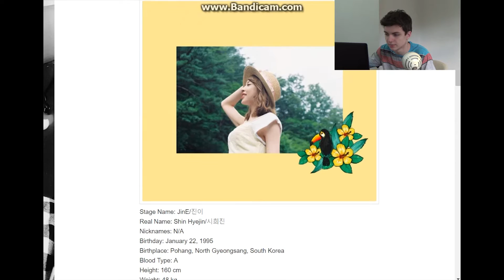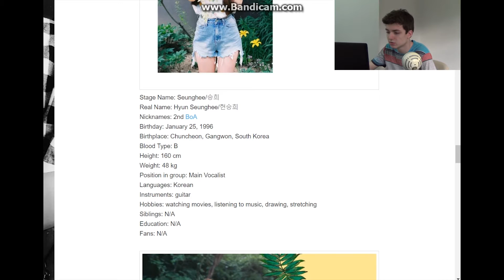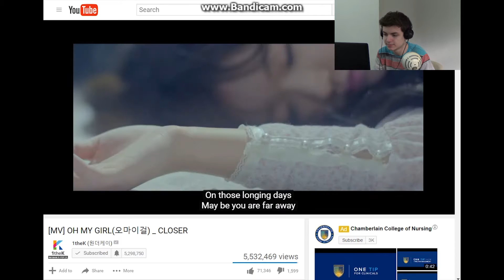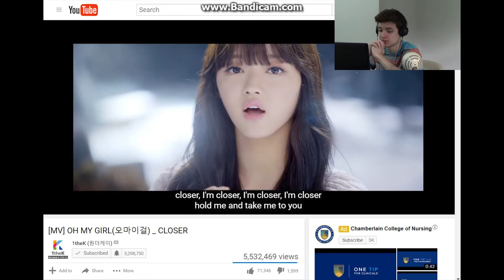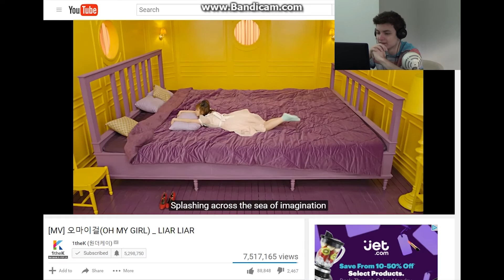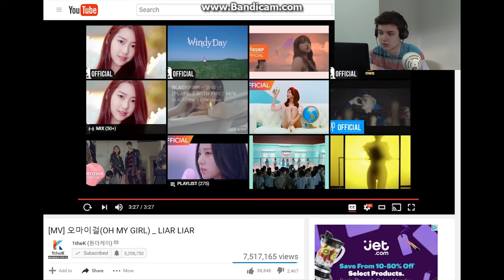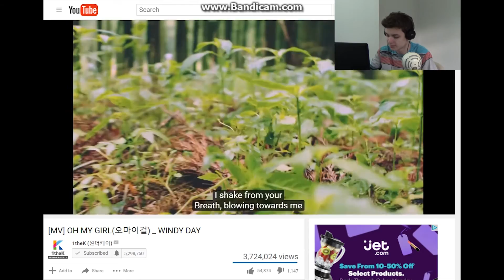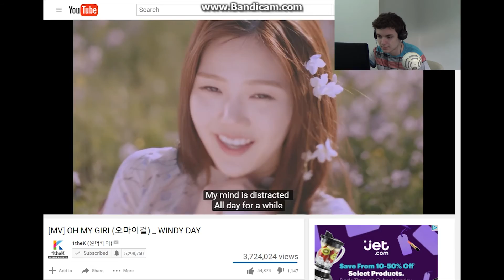Exploring OH MY GIRL - Reaction & Review (Closer, Liar Liar, Windy Day)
I made it through this video alive. :D

When it comes down to it, I have not been into any other group as much as I have for OH MY GIRL. They basically WERE half of my summer this year, so I'm glad I got to upload a video about them before the end of the year.

If you enjoyed this, I'd say the most helpful thing you could do is share this channel/video with someone else who likes K-Pop. Thank you! :D

Comment on the newest "Exploring K-Pop Groups" video to suggest a group for me to explore soon!